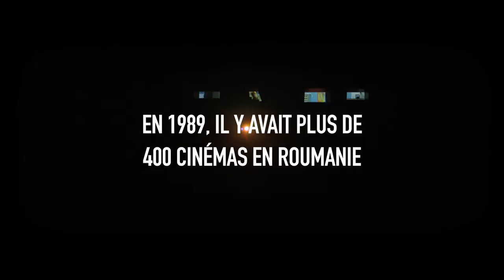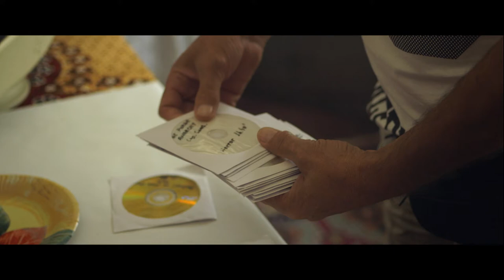Cinéma Mon Amour - Bande Annonce Officielle (VOSTFR)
En 1989, il y avait plus de 400 cinémas en Roumanie. Aujourd’hui, il en reste moins de 30.
C’est l’histoire d’un combat. Celui de Victor, directeur de cinéma depuis plus de 40 ans et cinéphile militant, qui se bat au quotidien avec ses deux employées pour tenter de sauver sa salle, l’une des dernières de Roumanie. Baigné entre nostalgie et rêves d’avenir, Victor tente de résister avec passion.